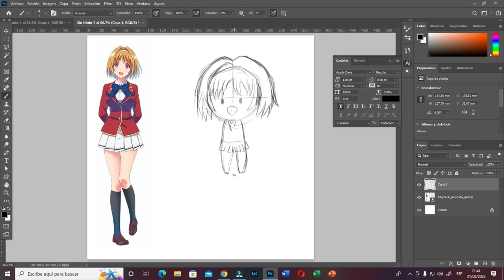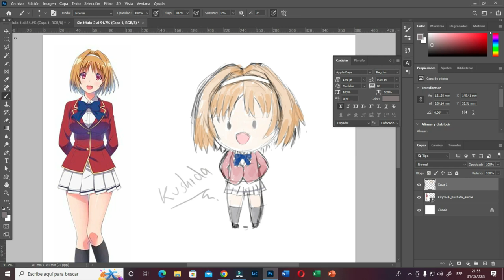😄Intentamos dibujar a kushida modo Kawai, de manera fácil y rápido anímate a hacerlo.